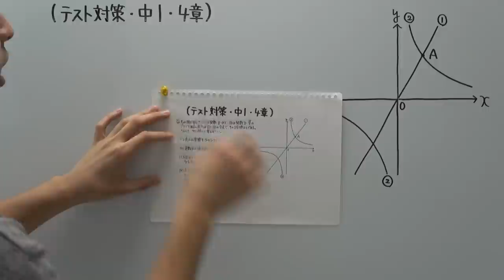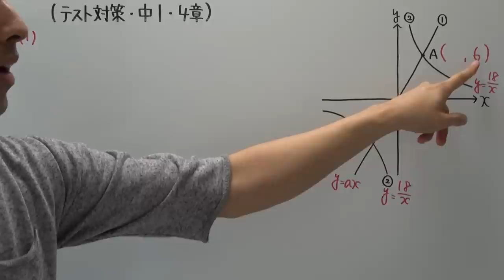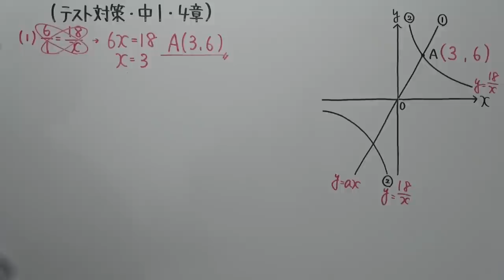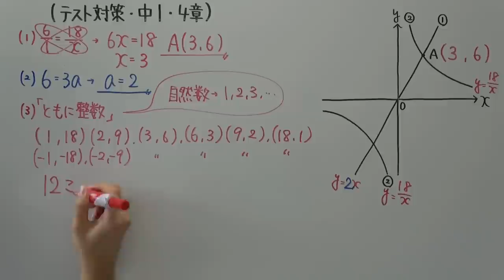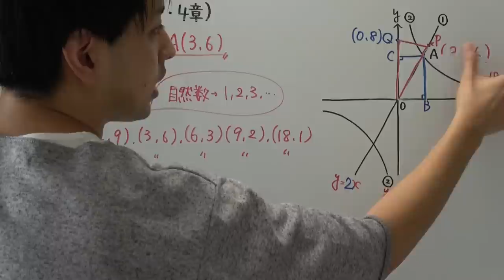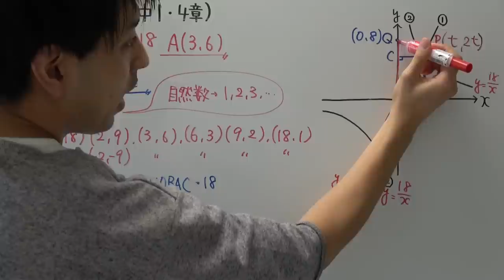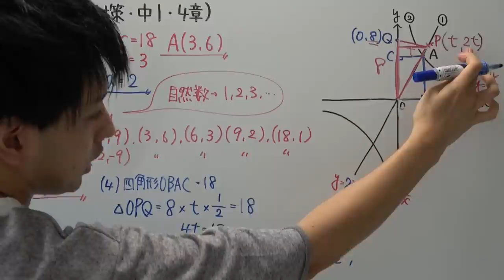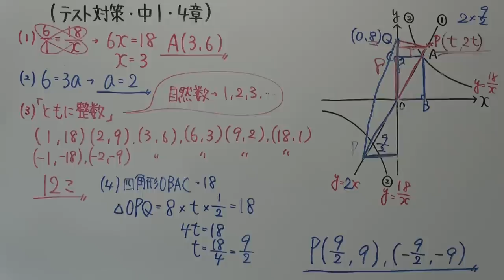【テスト対策 中1】4章-6